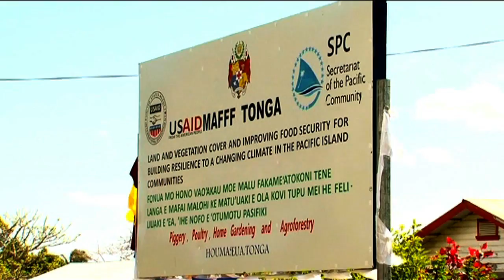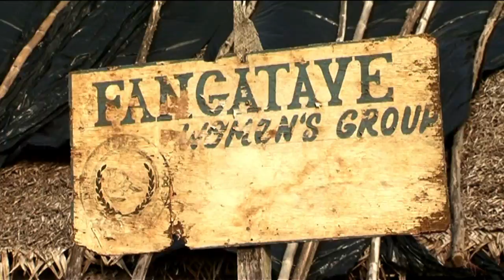THE PACIFIC WAY STORY - Building Resilient Communities in Tonga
Journey to Tonga to find out how the Secretariat of the Pacific Community is supporting the people of these Friendly Islands to adapt to climate change by using participatory, hands-on training approaches to diversify terrestrial food production systems in selected communities in Tongatapu, ‘Eua and Vava’u

In 2012 the United States Agency for International Development (USAID) in partnership with the Secretariat of the Pacific Community (SPC), and the Ministry for Agriculture, Forestry, Food and Fisheries agreed to support the implementation of a regional project called the, “Vegetation and land cover mapping and improving food security for building resilience to a changing climate in Pacific island communities.”

The project is currently being implemented by six Pacific Island governments, including Tonga.